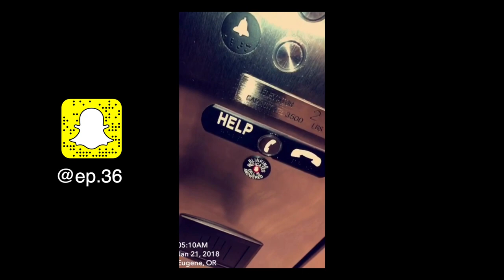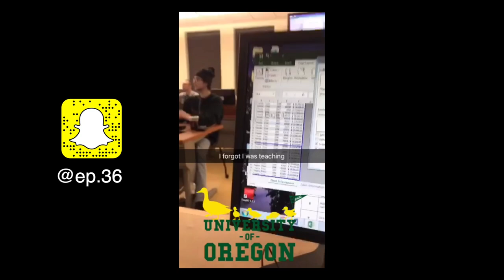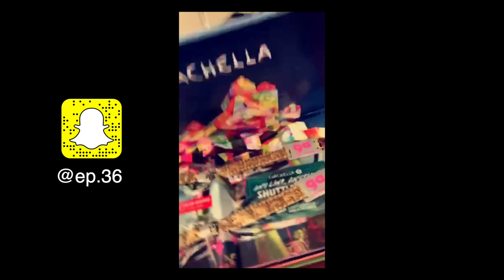Styles of Life: The Snapchat Movie UNCUT (2018)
From Salem to Eugene to New York and all the parties, girls and work in between.